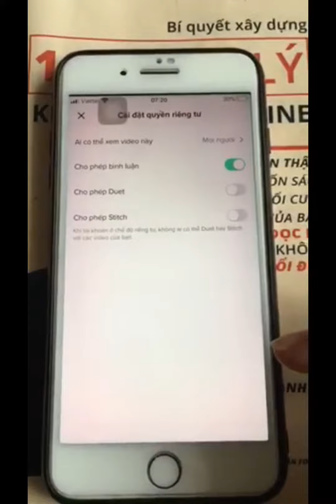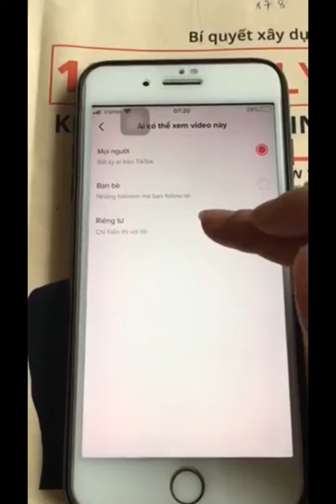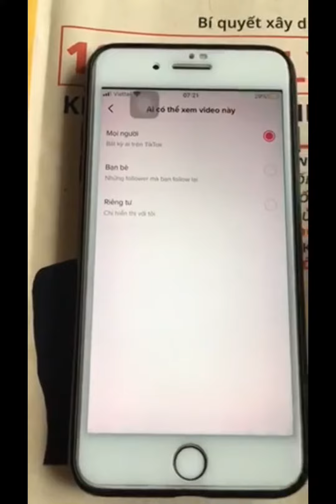HƯỚNG DẪN XÓA VIDEO TIK TOK KHÔNG MẤT TIM